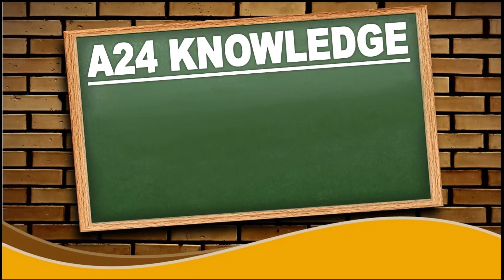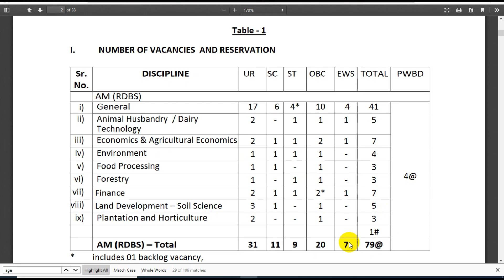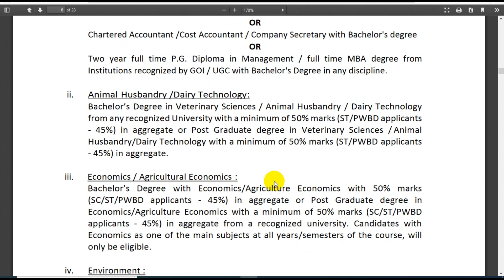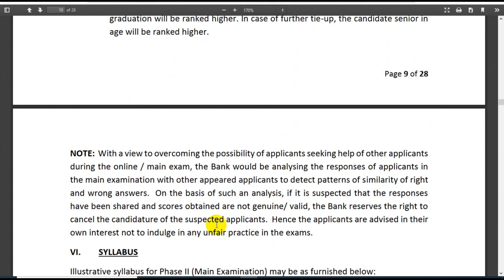NABARD Recruitment 2019 || NABARD Assistant Manager Recruitment 2019 || Any Degree || NABARD Bharti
NABARD Assistant Manager Recruitment 2019 With Official Notification and Apply